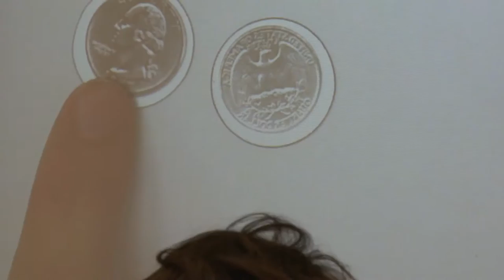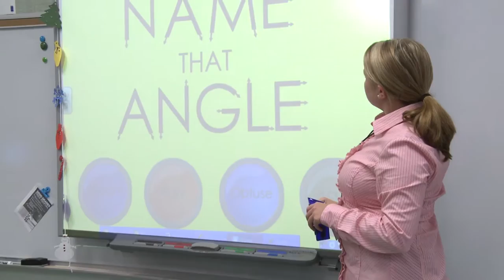FCITL 2012 - Kathleen Elementary